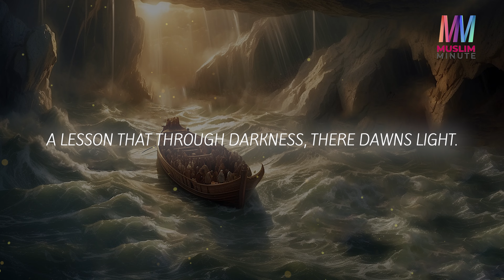Juz 11: From Resolve to Revelation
A Ramadan Journey, Juz 11
At-Tawbah 93 – Hud 5

Juz Eleven opens as Tawbah’s resolve wanes,
A firm address to the hearts that feign.

A call for sincerity in faith’s bright hall,
For true belief stands after a fall.

Onto Hud we move, a prophet’s tale so clear,
Of devotion and warnings that all must hear.

In stories of old, and the flood’s great might,
A lesson that through darkness, there dawns light.

Welcome to our Islamic YouTube channel, dedicated to engaging and educating Muslim youth. Our content is tailored for middle school, high school, and college students, aiming to answer their most pressing questions about Islam.

🌟 In our series, you'll find:

    Animated Quran Gems: Exploring linguistic miracles and lessons from the Quran.
    Historical Series: Bringing to life stories of famous Muslim historical figures.
    Q&A Segments: Addressing top questions from our young Muslim audience.

Join us as we delve into the rich history, teachings, and wisdom of Islam, presented in a format that resonates with today's youth.

    Share your thoughts and questions in the comments.